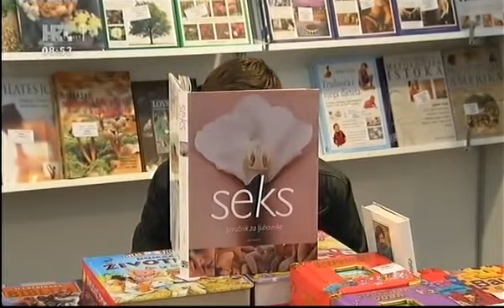IVAN DORIAN MOLNAR, RIJEKA, 06.10.2015.